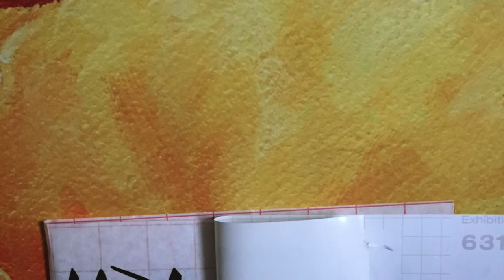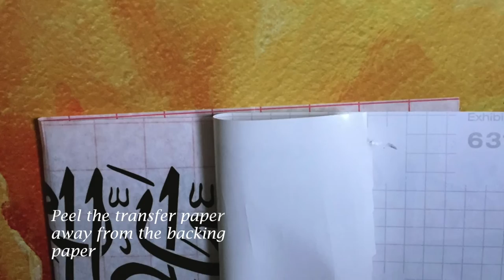How to apply Islamic calligraphy decal to store-bought paintings